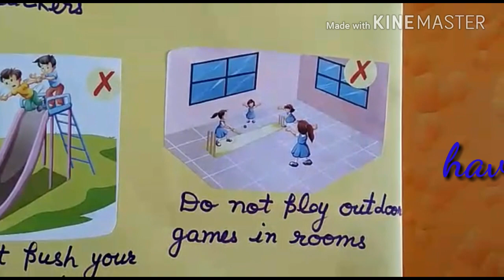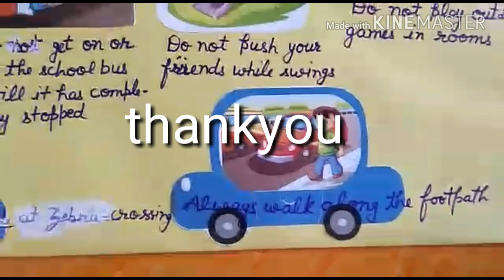Sst tlm Safety rules